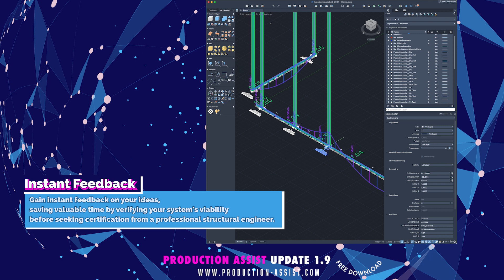Auto CAD integration with Production Assist 1.9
Production Assist seamlessly integrates with AutoCAD, empowering you to assess the structural integrity of your designs with flexibility and efficiency. Gain instant feedback on your ideas, saving valuable time by verifying your system's viability before seeking certification from a professional structural engineer.

Follow the Link and secure yourself the download.

Happy Planning. Folks! 💜